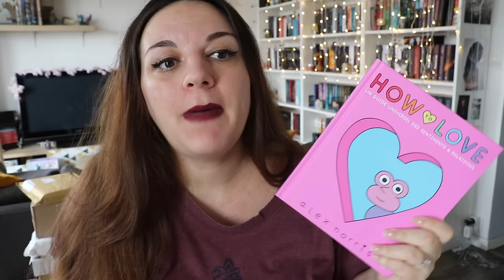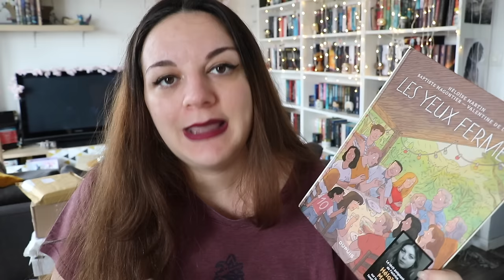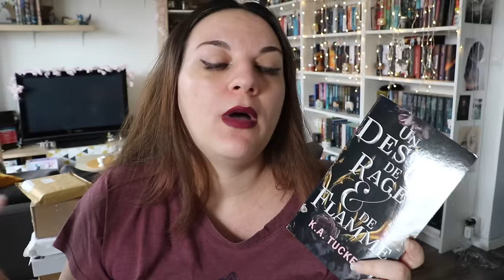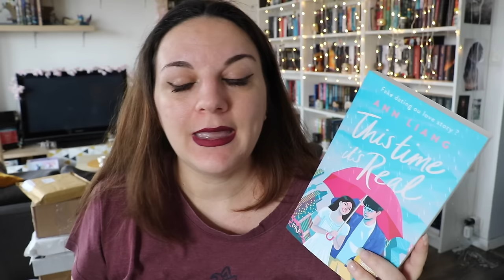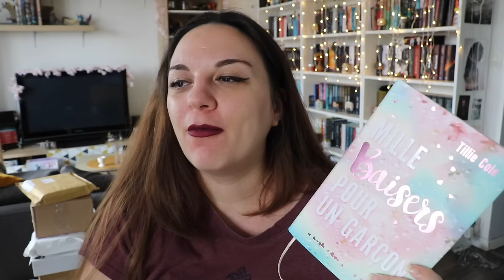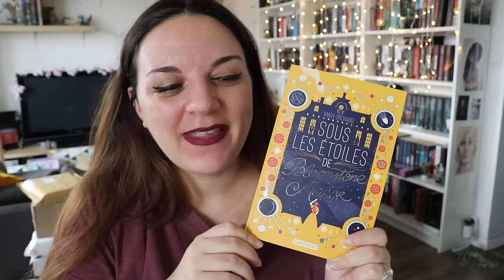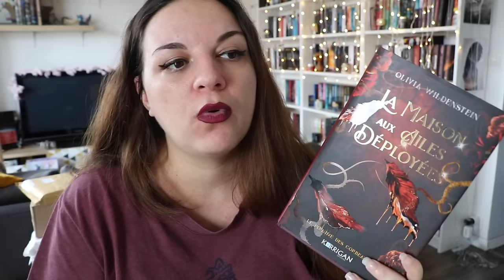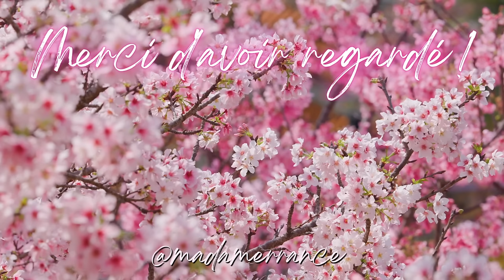▼ UPDATE LECTURE #31 - J'ai lu UNE TONNE de livres ! 😍📚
⬇️ Pour le confort de tes petits yeux étoilés, passe en HD ⬇️

Hello les petits loups, aujourd'hui on se retrouve pour update lecture de la famille qui fait plaisir ! 🤗 Il est temps de faire le point sur les livres que j'ai lu en mars 2024 ! Et je ne sais pas ce qui s'est passé mais j'ai lu 13 livres en mars, j'avais une envie d'enchainer les livres et de lire encore et encore, donc je me suis fais bien plaisir, j'avoue !!! 😇

N'hésite pas à me dire si tu as déjà lu certains livres ou si, au contraire, ils te font très envie! Je rappelle que la partie commentaire est ouverte à tous/tes mais que la bienveillance est de mise. Auquel cas, je supprimerai votre commentaire. Nous avons tous/tes le droit d'avoir des avis différents sur des livres et cela ne doit en aucun cas justifier des insultes, moqueries ou malveillance. Merci ! 🤗

Si tu as aimé, n'hésite pas à m'encourager en t'abonnant, en mettant un petit pôce bleu et à commenter pour qu'on papote ensemble. ♥ Si tu es trop timide, tu peux aussi me mettre un émoji 😱 !
 Merciiiiiii ! 💖

Permet d'avoir 60 jours gratuits sur la plateforme (40h d'écoute) !

C H A P I T R A G E   D E S   L I V R E S    C I T E S

00:00 - HEEEEEY!
01:10 - How To Love d'Alex Norris (sp)
02:42 - The Abandonned Empress (T6) d'Ina
04:54 - Les Secrets des Wilson de Mill2 (sp)
06:31 - Les Yeux fermés d'Héloïse Martin et Baptiste Magontier (sp)
10:10 - Les mondes Perdus (T1) de d'Aucha (sp)
12:20 - Un Destin de Rage et de Flamme de K.A. Tucker (la trilogie) (sp)
18:17 - This Time It's Real d'Ann Liang (sp)
24:01 - Mille Baisers pour un Garçon de Tillie Cole
29:08 - Sous les Etoiles de Bloomstone Manor de Mary Orchard
32:32 - Royal Blood d'Aimée Carter (sp)
37:07 - La Maison aux Ailes Déployées (T1) d'Olivia Wildenstein
42:59 - Merci et à bientôt!

* SP = Service de Presse (Livre envoyé par la maison d'édition)